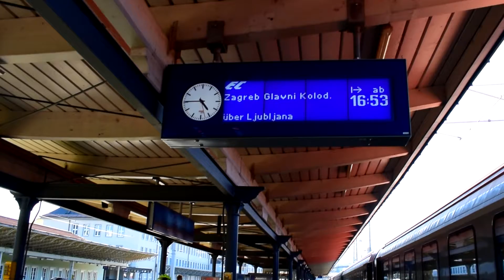EXPLORING CAVES IN SLOVENIA 🇸🇮